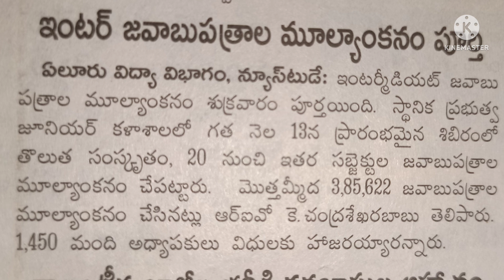BREAKING NEWS|ఏపీలో ముగిసిన ఇంటర్ జవాబుపత్రాల మూల్యాంకనం రిజల్ట్స్ ఎప్పుడు అంటే|AP Inter Results2022